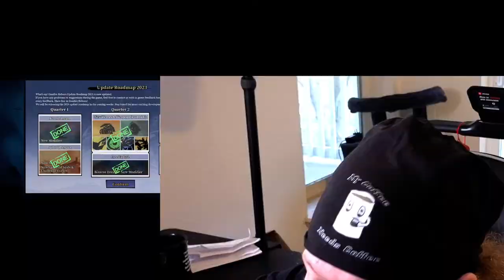Getting back into the swing. Let's Vibe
I have no idea what I am doing. Just gonna vibe